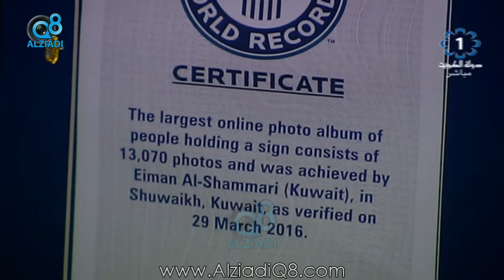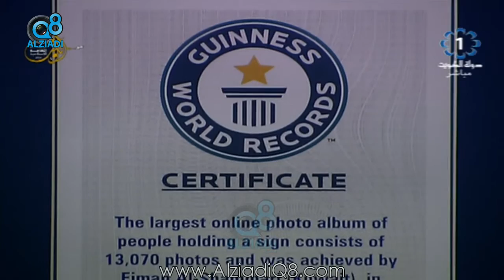لقاء مع د.إيمان الشمري صاحبة أكبر ألبوم رقمي للصور في موسوعة «غينيس» عبر تلفزيون الكويت